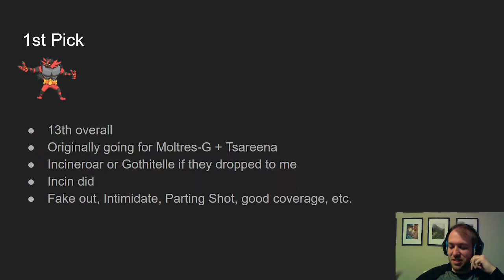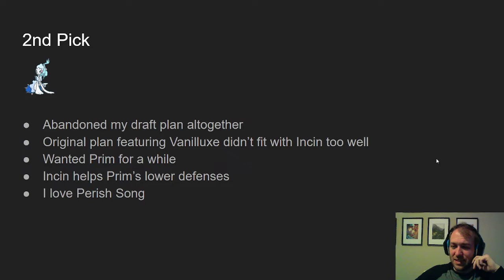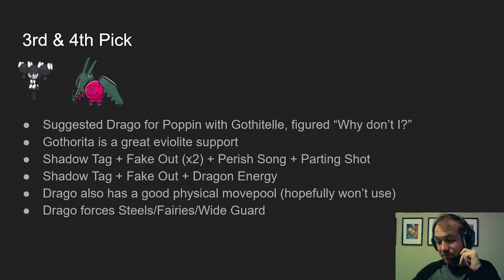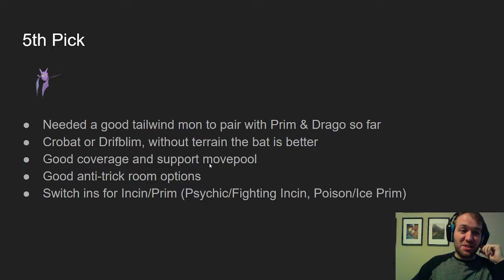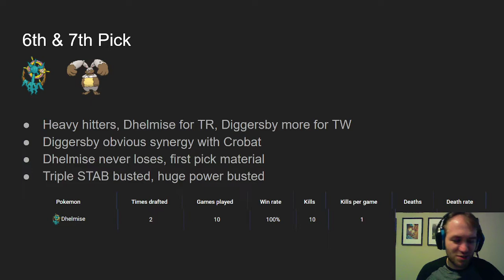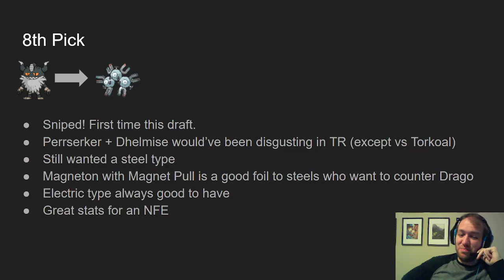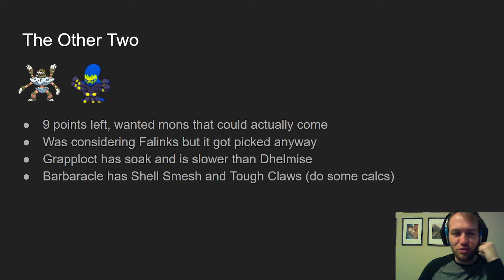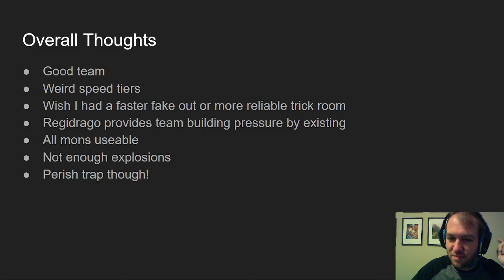VBL-S Season 6 Draft Review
Sing us a song you're a Primarina.